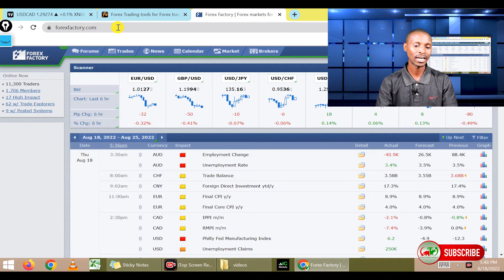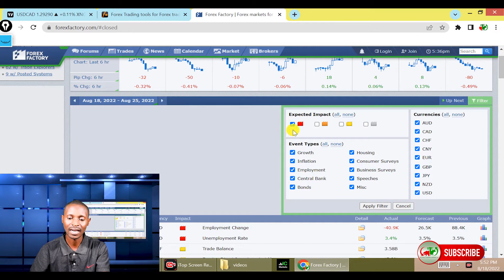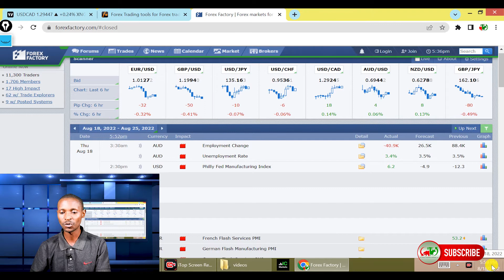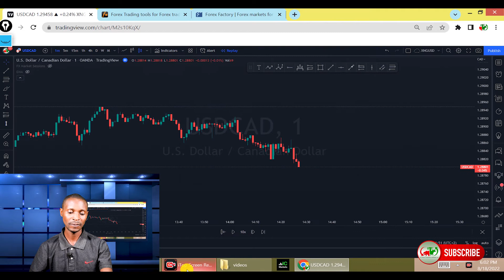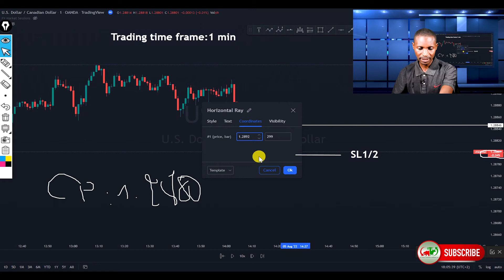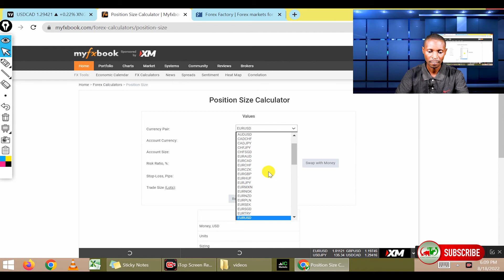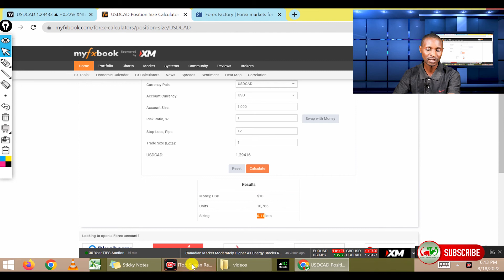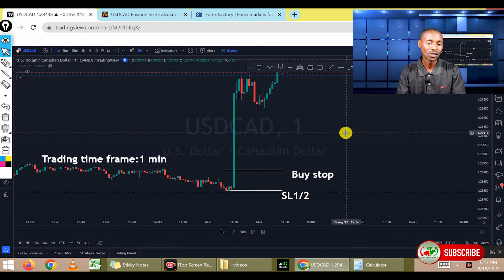Forex trading mukinyarwanda (Igice cya 16, agace ka 2) Bonus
Murakaza neza kurubuga rwacu UTC FX, iyi ni video y'igice cya 16, agace ka 2 (Video y' Inyongezo) aho tugiye kubereka strategy ya mbere wakoreramo amafaranga muburyo buri practical

Murakoze!

Forex Broker
IC Market